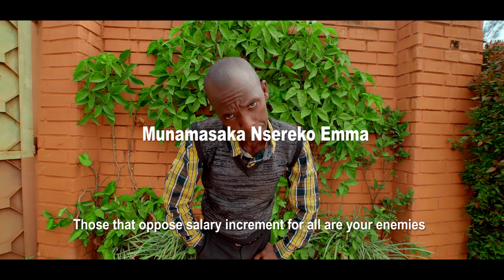FENNA TULI BAANA by munamasaka Nsereko Emma Official video